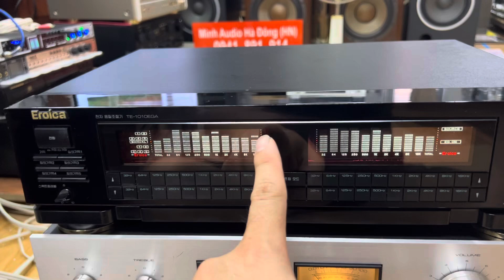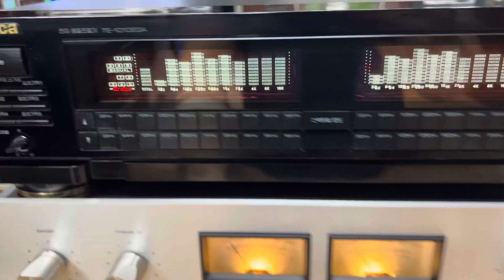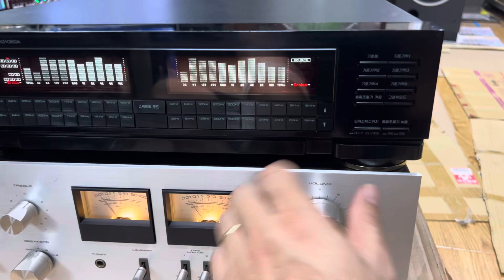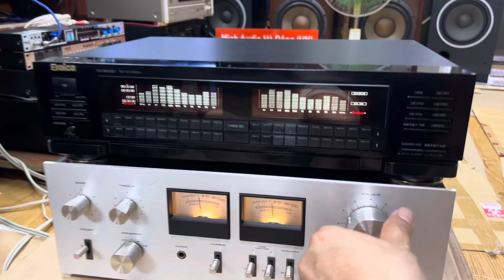Đồ top top của Hàn đó lọc nhạc